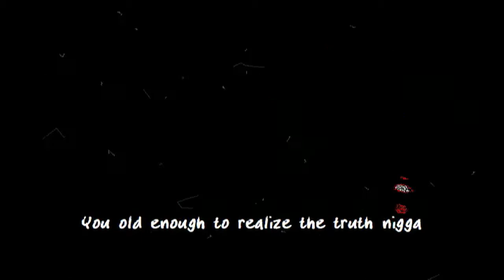DIRTY South's Greatest Hits